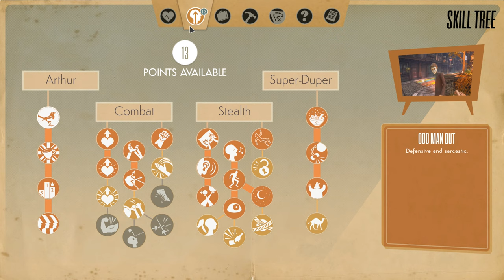We Happy Few (Ep. 21 – St. Georges Holm)